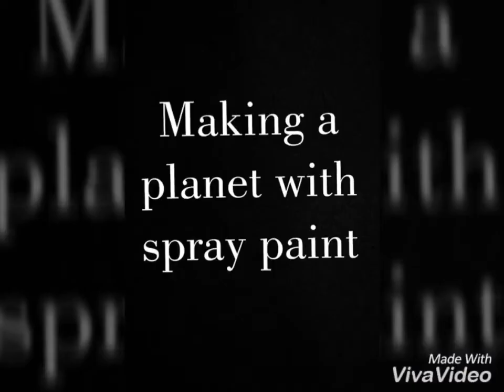Making a planet with spray paint by ahmad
Quick video about making a planet with spray paint
Thanks for all of you for watching